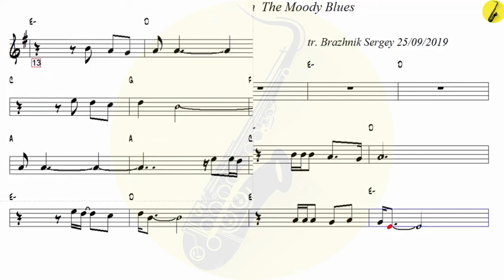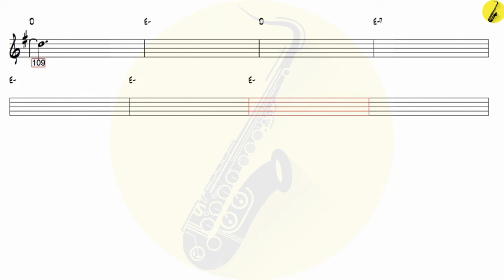Nights In The Satin Moody Blues Original - Tenor Sax